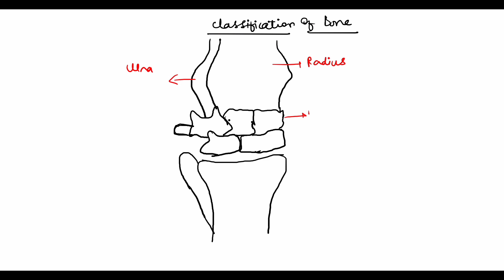Classification of Bones Veterinary | Veterinary Anatomy Bones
In oxen (cattle), as in other mammals, bones can be classified in several ways, typically by their shape, structure, and function. Here's a general classification of bones in ox anatomy:

### By Shape
1. **Long Bones**: These are longer than they are wide and often have a shaft with two ends. In oxen, these include the femur, tibia, fibula, humerus, radius, and ulna.

2. **Short Bones**: These bones are roughly cube-shaped and provide stability with little movement. Examples include the carpal bones in the wrist and tarsal bones in the ankle.

3. **Flat Bones**: These bones are thin and flat, providing protection for internal organs and a surface for muscle attachment. In oxen, these include the scapula, ribs, sternum, and bones of the skull.

4. **Irregular Bones**: These bones have complex shapes that don't fit into the other categories. Examples in oxen include the vertebrae and certain facial bones.

5. **Sesamoid Bones**: These are small, round bones that are embedded within tendons, providing protection and altering the tendon's direction of pull. The patella (kneecap) is a prominent sesamoid bone in oxen.

These classifications cover the primary categories of bones in ox anatomy, which are useful for understanding both the structure and function of the skeletal system in these animals.

Channel owner : Dr Natasha Kove
                              BVSC & AH, MVSC( ICAR- NDRI), JRF Scholar
                              VCI Reg : 12653